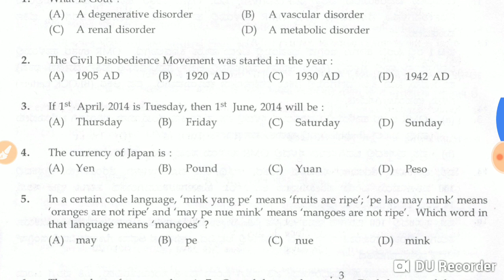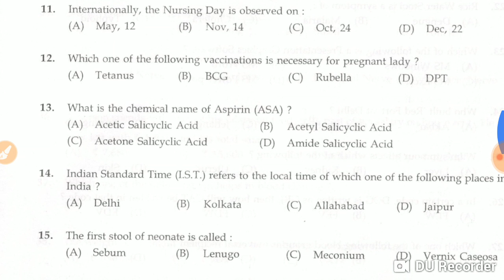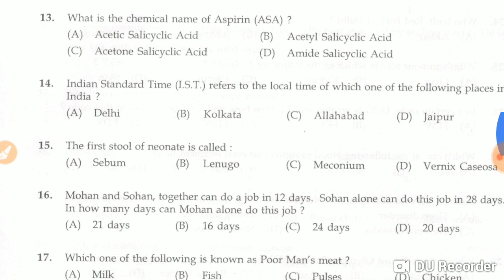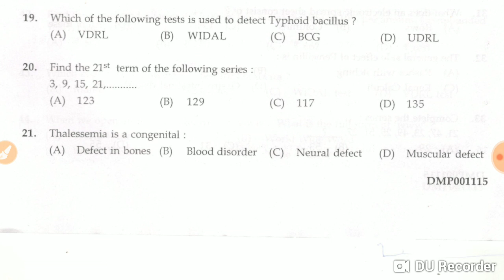RRB Staff Nurse Exam Paper 2015